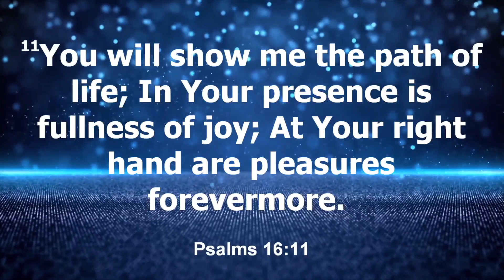Tapping Into Joy final ~ Pastor Derick Faison HD